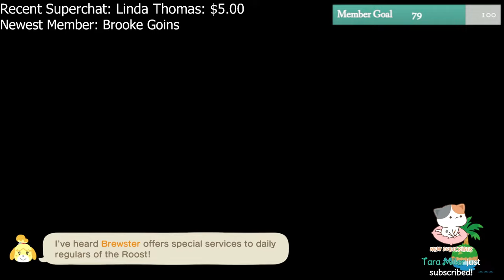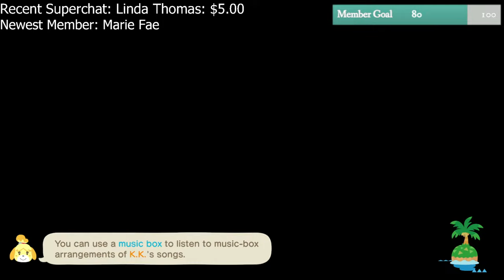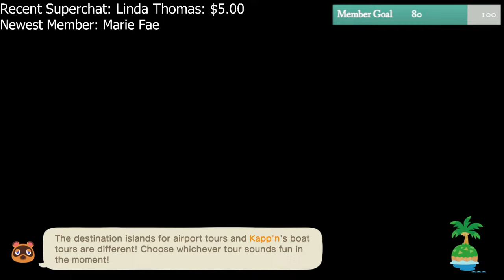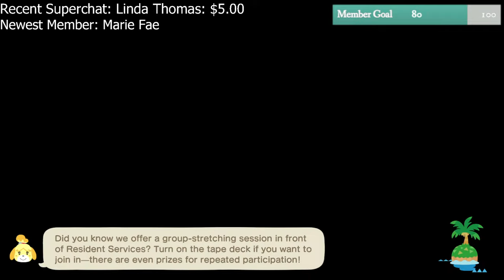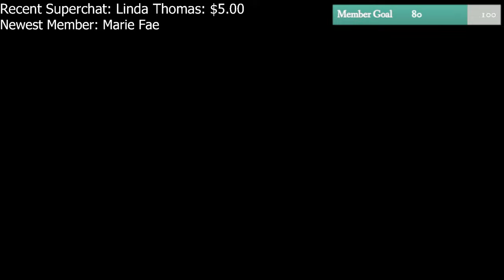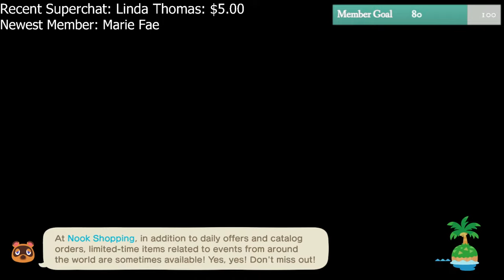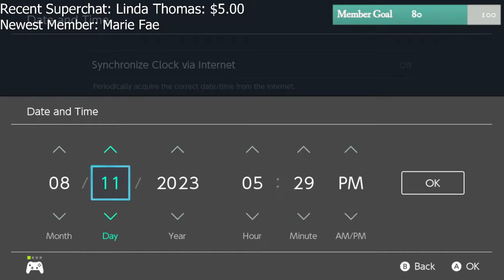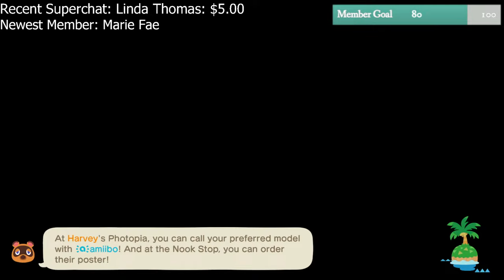Building *Something* on Lotus Reef 🌿 | ACNH Live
Stream Rules:
-No sharing dodo codes, friend codes, dream addresses, etc
-No trauma dumping (public streams online are not the time or place)
-Be kind to each other and to the mods
-Do not spam messages - if I miss your question, please do not continuously repeat it.
-Absolutely no derogatory name-calling. Hate speech will result in an immediate block.

Equipment:
Nintendo Switch
Animal Crossing: New Horizons
Elgato HD60S capture card
Yeti Microphone

This means I will earn a small percentage of revenue from your purchase if you use them, at no additional cost to you. Thank you for supporting my channel this way :)

Thanks for being here :) I hope you enjoy and have a lovely day.